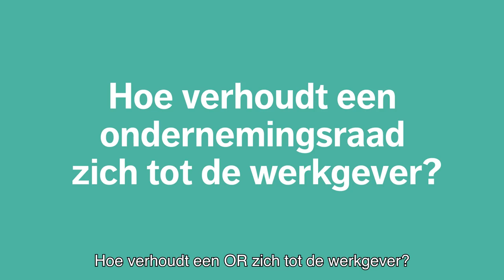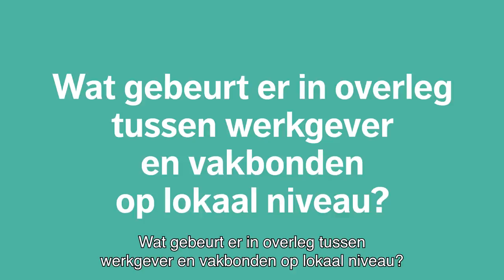#4 Medezeggenschap op lokaal niveau | Jeroen Koops | Nico Versteeg | Dianne Renkema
Medezeggenschap is er niet voor niets. Het is de bedoeling dat werknemers doormiddel van medezeggenschap invloed kunnen uitoefenen op hun arbeidsvoorwaarden. Dit kan via een ondernemingsraad (OR). In dit inzicht leer jij wat een OR doet, hoe een OR zich verhoudt tot de werkgever en wat er in een overleg tussen de werkgever en de vakbonden op lokaal niveau gebeurt.